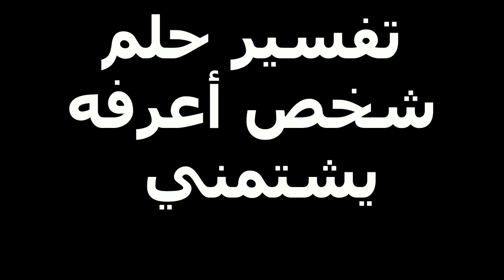تفسير حلم شخص أعرفه يشتمني